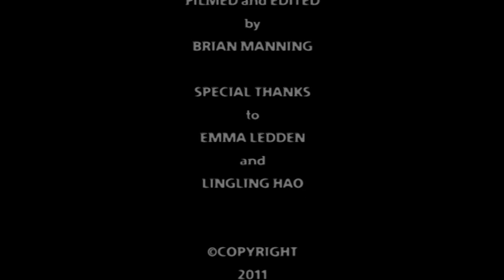Clouds - Darragh O'Neill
For the sheet music (with tabs incl.) for this and many more Darragh O'Neill solo guitar pieces, please

This video was filmed over several shoots at various locations throughout Dublin. A night in the life of the city. Special thanks go to Brian Manning for the shooting and editing of the video. To Lingling Hao for her great ideas and quality control. Warm thanks too to the ever elegant Emma Ledden for coming along for the journey.
Darragh O'Neill's debut CD 'Fountain' is a collection of his own arrangements of some of the best loved baroque classics from the guitar repertoire including music by J.S. Bach, Domenico Scarlatti, Gaspar Sanz, and Turlough Carolan. The CD also features six of Darragh's own original compositions for solo guitar.

"Darragh O`Neill`s 'The Juggler and Manngha' short character pieces which are descriptive, openly charming, and so based on traditional guitar techniques that they seem to spring from inside the instrument. O`Neill`s most engaging qualities is the combination of his subtle musicianship and his knack for intimate music-making. His stylistic awareness matched the wide range of periods and compositional styles.. The folk-influenced baroque style of Bach`s older Spanish contemporary, Gaspar Sanz, was captured with a flamenco-like flair! -The Irish Times

"Darragh O'Neill has the gift of knowing that to command your instrument alone closes a door on the possible. His mastery is that he gives the instrument itself an equal say in the music. His music breaths with something 'other' it threads water, its between worlds... 'into the somnambulistic' his music is ageless like all the good stuff! His playing is masterful. He listens while he is playing.. a rare thing." Glen Hansard

"Darragh O`Neill is a guitarist with wonderful sensibility and artistry. He follows in the great and noble tradition of performer composers as a brilliant interpreter of his own music. As guitarist he brings delicacy and virtuosity in equal measure to other composers music as he does to his own. His music possesses a rare and deceptive simplicity, which touches the heart of the listener while at the same time firing the imagination." Carlos Bonell

"You gotta check out this guy's right hand..." Tommy Emmanuel

''Finally got around to listening to Fountain and its a real gem. Its a long time since I've heard such evocative rich melodies played like that. I have it playing on loop...' Chequerboard

" Darragh has distinguished himself as a musician of immense potential, combining huge reserves of talent, intellect and resourcefulness" Peter Sheppard Skaerved

". the fantastic Darragh O'Neill Ireland's finest guitarist. I've not been able to stop listening to the 6 original compositions of his on his latest album." Max Greenwood